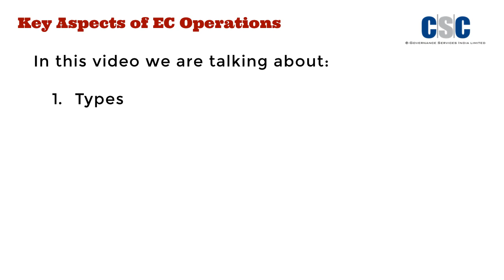414 Conversation with MoSPI on Key Aspects Registration & NBR